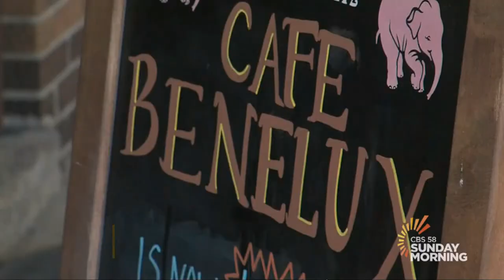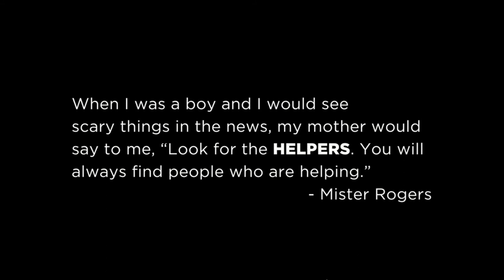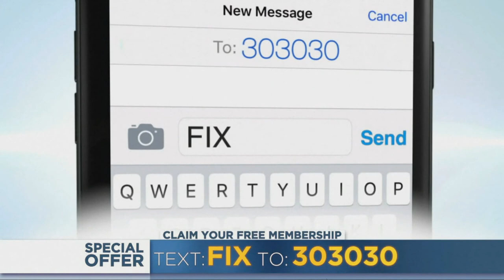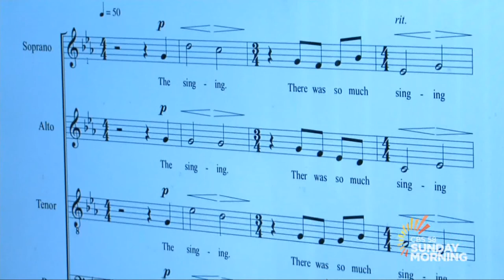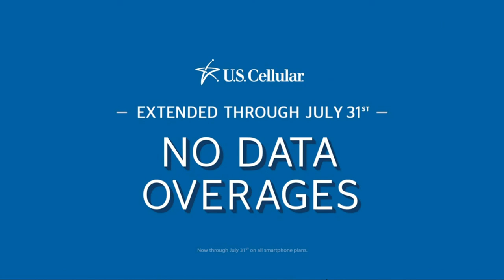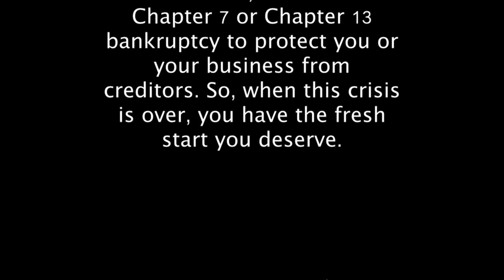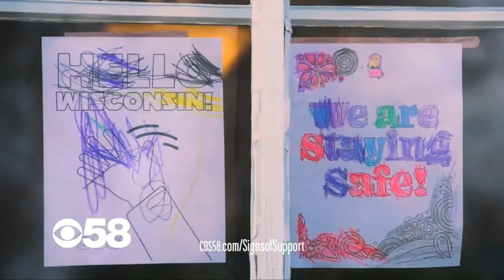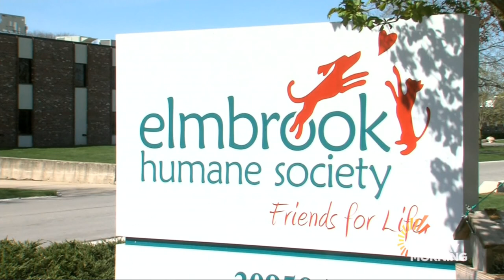Mike Strehlow 5 10 2020